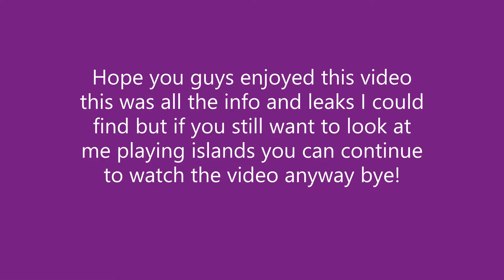This Roblox Islands news in insane...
In this video, I will be showing you some news and leaks on the Roblox game known as Islands.